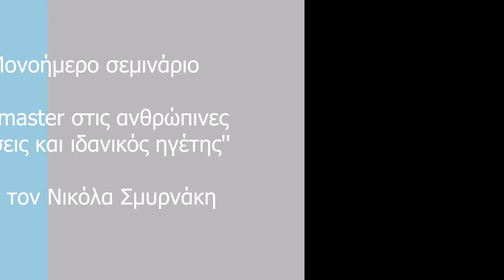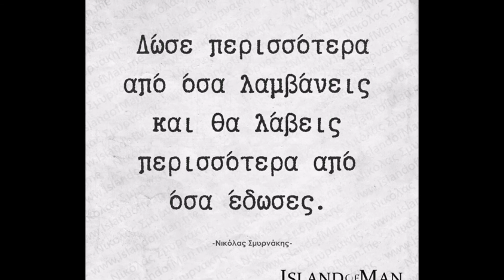Πώς σκέφτεται ο ιδανικός ηγέτης και ο σπουδαίος επιχειρηματίας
Ομιλία του Αχιλλέα Γεωργίου Success Coach of IslandofMan Success Philosophy
στο μονοήμερο σεμινάριο
'' Ο master στις ανθρώπινες σχέσεις και ιδανικός ηγέτης''
με τον Νικόλα Σμυρνάκη.